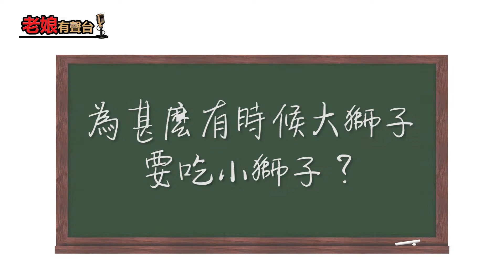【十萬個為甚麼】為甚麼有時候大獅子要吃小獅子？